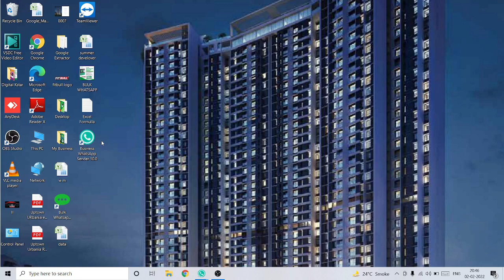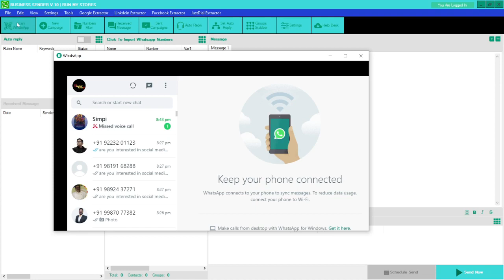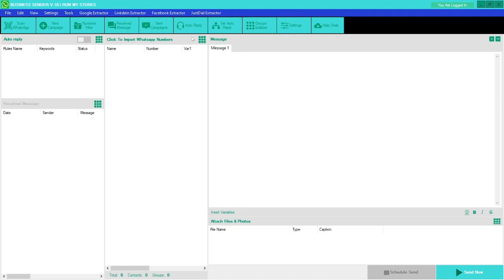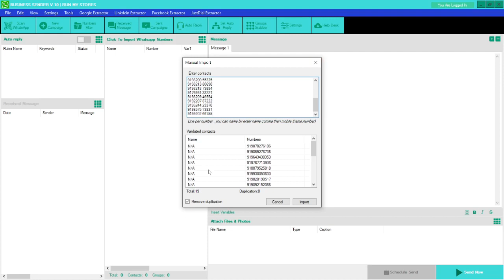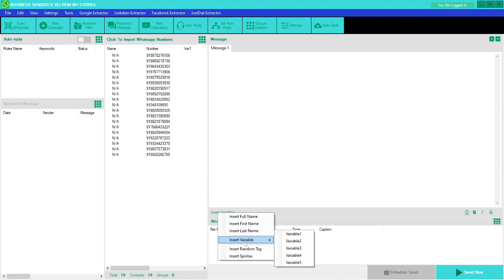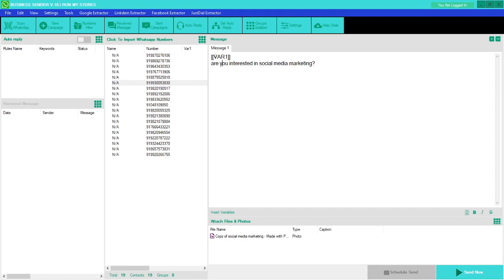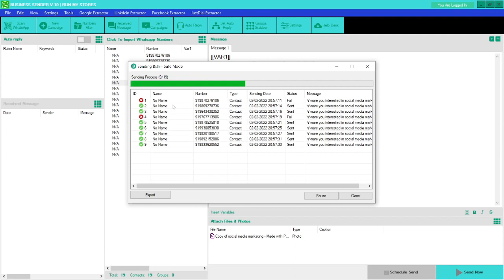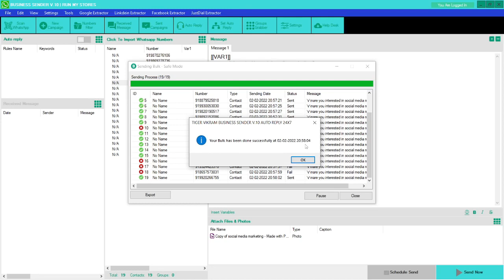Bulk WhatsApp Message Sender Software 2022 (In Hindi)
Bulk WhatsApp Message Sender Software

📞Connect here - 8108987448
WhatsApp Bulk Sender
✴️ AutoReply Bot
✴️ Dual Mode Sending Features (Safe Mode & Blind Mode)
✴️ Filter Business & Regular Whatsapp Number
✴️ Fetch Contact From WhatsApp Contact
✴️ Set Auto-Reply With Photos And Files
✴️ Multi-Language Support
✴️ Campaign Report Generator
✴️ Import From Excel, CSV, And Text
✴️ AutoReply Bot
✴️ Advanced Settings For Sending
✴️ Advanced Internal Dialogs
✴️ Sending Customized Message
✴️ Schedule Sending
✴️ Intelligent IP masking to Avoid Blocking
✴️ Free update & One year support by Run MY STORES team.

Don’t Miss This Offer, Hurry Up…Offer Valid for Limited Time.

 Hello, Friends
Is video me maine bataya h ki aap kaise apne hajaro customers ko sirf ek click me bulk messages send kar sakte  h.

WHY THIS SOFTWARE :-
1. SEND UNLIMITED MESSAGES IN 1 CLICK
2. SEND TEXT/PDF/IMAGES/AUDIO/VIDEO ANY THING
3. USE UNLIMITED WHATSAPP ACCOUNTS
4. NUMBER WILL NOT BANNED
5. 100% GUARANTEE

Quarries Solved:-
1. how to send bulk whatsapp messages
2.whatsapp bulk sender
3. whatsapp bulk sender software
4. whatsapp software
5.whatsapp bulk software to grow your business.